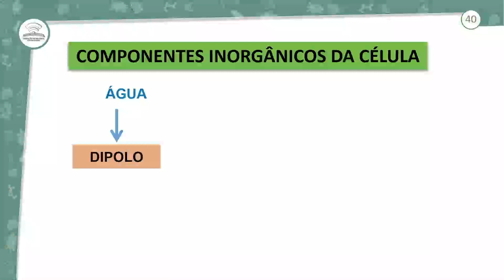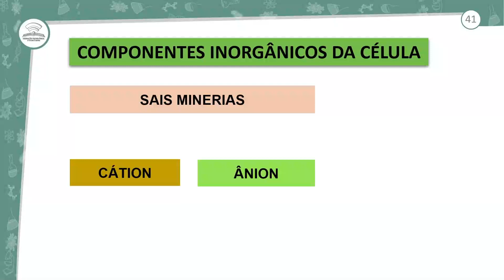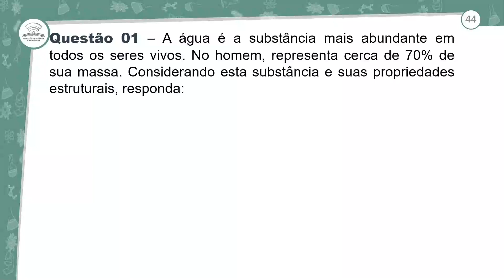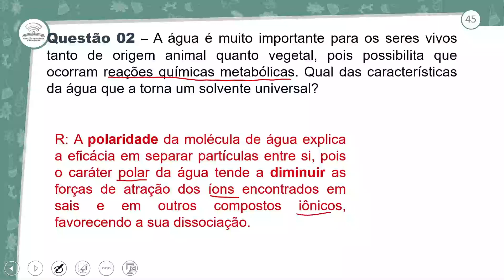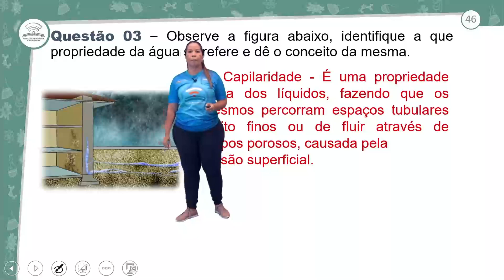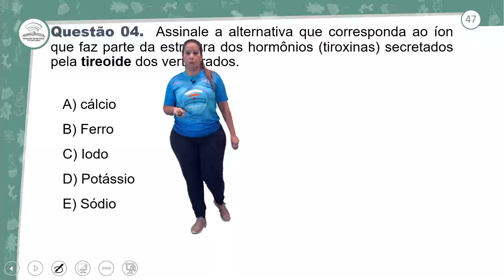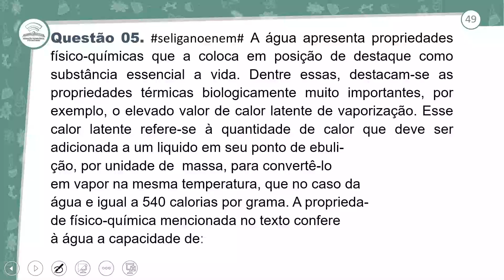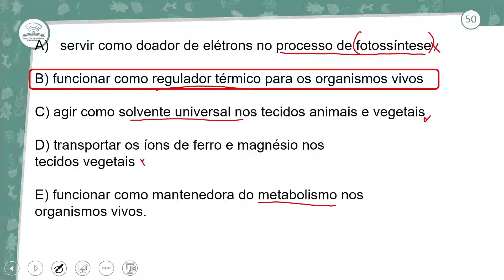13.2 - REVISÃO E CORREÇÃO - COMPONENTES INORGÂNICOS DA CÉLULA - 1º ANO E.M - AULA 13.2/2021